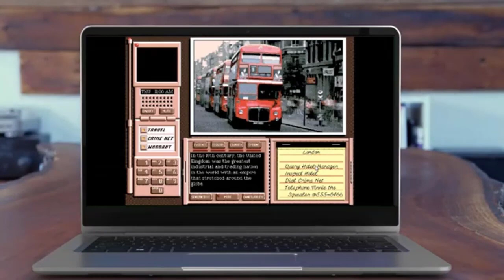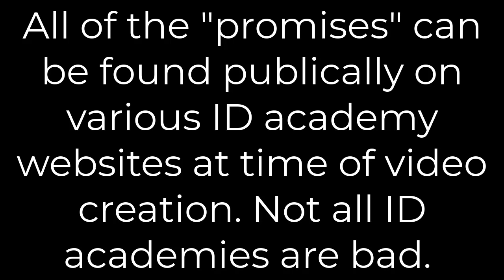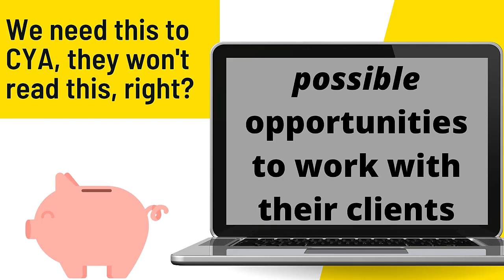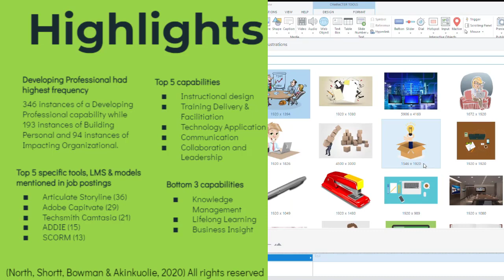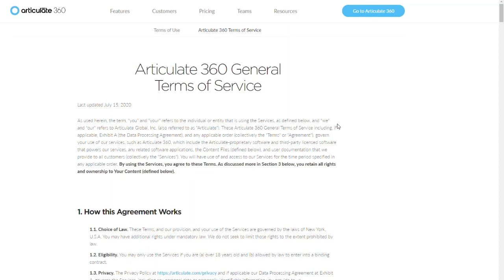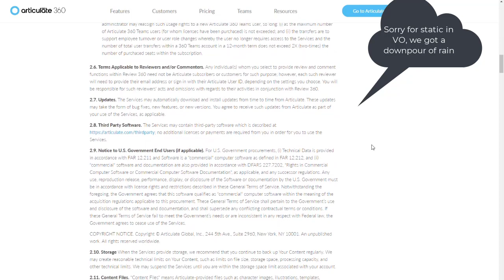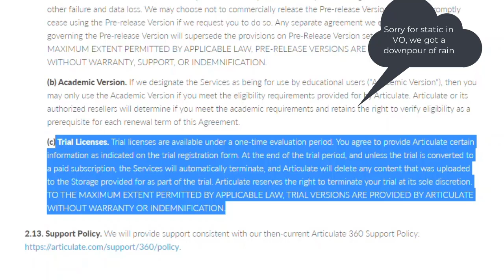Shady things ID Academies promise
I get it, you want to become an instructional designer right now. Please take time to make sure you don't make a decision that could cost your time and money. I'm Cara North and in this video, I share some shady things ID Academies promise. From paid work to jeopardizing your career before you started, many of the things covered in today's video are beyond cringe worthy. It's Lifetime movie status up in here.

Table of Contents:

00:00 - Intro
00:30 - Get caught up on part 1 & 2
01:44 - Promise of paid work
04:10 - Free Articulate Storyline